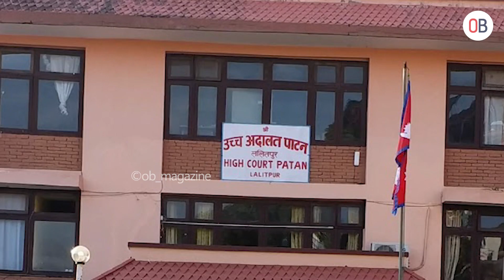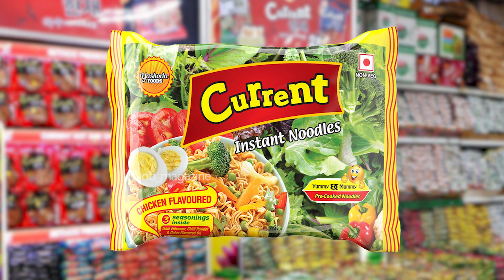वाइवाइको ट्रेडमार्क नक्कल नगर्न करेन्टलाई उच्च अदालतको आदेश